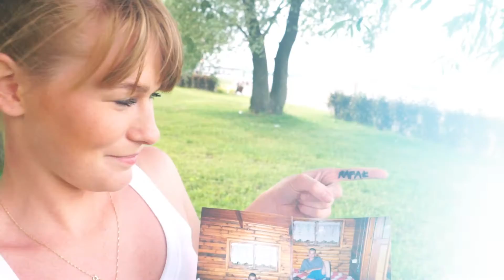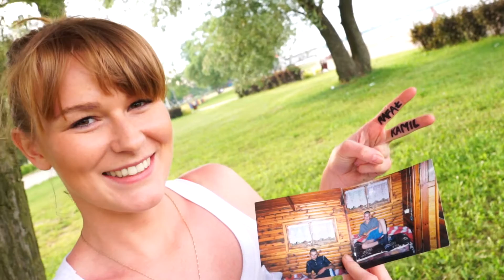Podziękowania dla rodziców 2016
Film wyświetlany na weselu jako podziękowania dla rodziców

Studio W.J. Dąbkowscy
Aleksandrów ul. Królewska 9
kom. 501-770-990